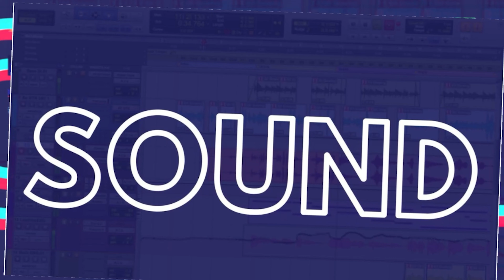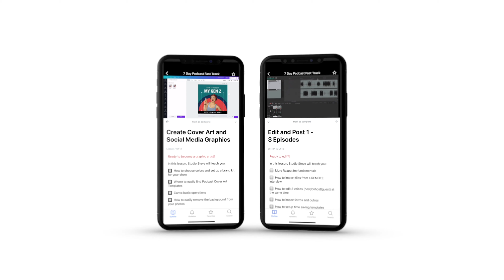Will My Podcast Be Successful? The Secrets for Podcast Success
How do I know my podcast will be successful? How do I know if it's worth my time to pursue podcasting?  Will anyone listen to my podcast?

In this video, Veronica pulls out her magic ball to tell you, not really!

There isn't a magic formula that will bring you instant success in podcasting. Podcasting requires work and drive. But we know that's not all. Plenty of podcasters who work very hard get very unsatisfactory results. Why? because you have to focus your effort on the things that will make a greater impact on your growth.

In this strategic session with Veronica, she shares the most important factors you should be focusing on to experience long-lasting success and steady growth with your podcast.

⏱ TIMESTAMPS ⏱
0:00 Intro
1:06 Definition of podcast success
2:12 First Factor (topic and audience)
3:50 Second Factor (quality content)
7:10 Third Factor ( exposure)

 **🎤 🎬 Launch your podcast/video podcast with us **

We help six and seven-figure creative CEOs launch their podcasts or video podcasts so they connect with their audience, turn listeners into loyal customers, and build their authority in their industry.

FREE Video Course for Podcast Editors
Are you curious about what goes into podcast editing?  Edit your First Podcast Episode.

✨FREE MINICOURSE✨
Idea to Podcast Simplified for Business owners is a video series minicourse for those who want a podcast for their business but have questions about ROI, workflow, equipment, and strategies to use a podcast to grow their business.

🎧 Become a Certified Podcast Editor and Launch your Freelance Business
Podcast EditLab is a group coaching program that will get you from Zero to impressive portfolio + clients in only 12 weeks.

Learn from Content Jefes ( Bosses) in the creator Industry

Visit Pod Sound School's Amazon Storefront to Purchase our Gear

Your support helps keep the content coming! Thank you!